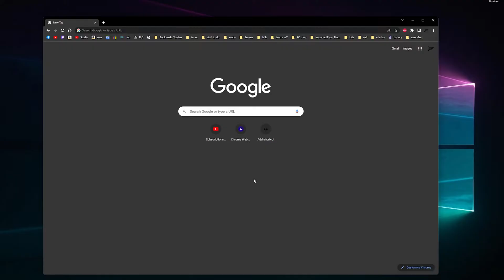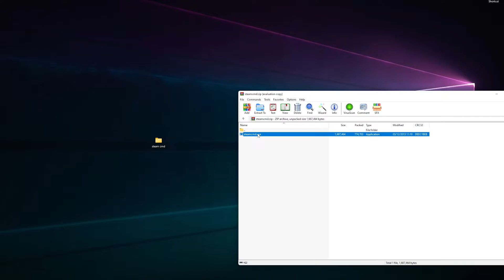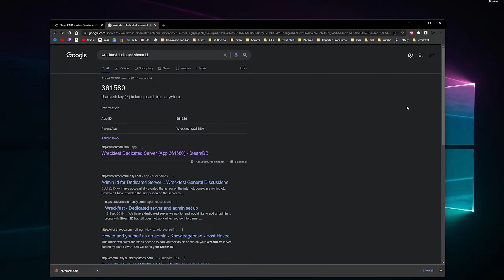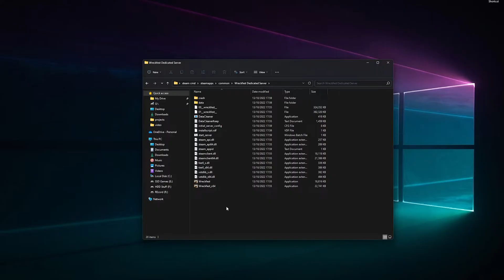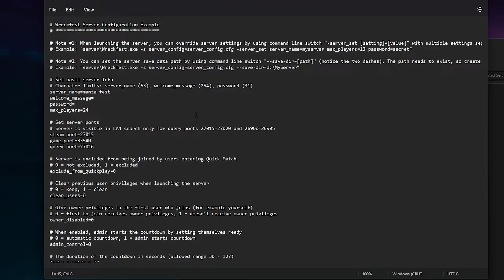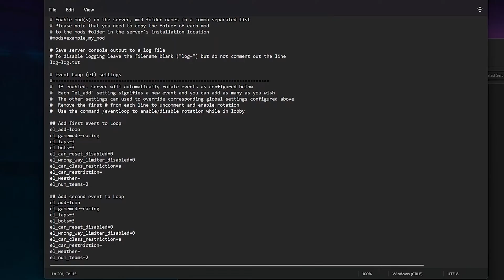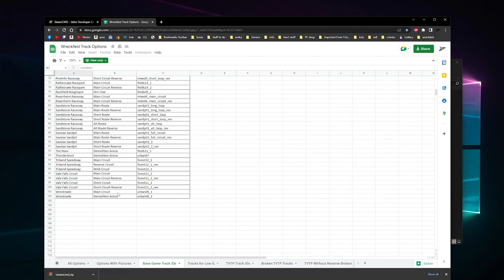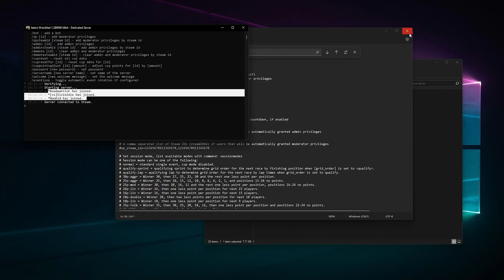How to make a Wreckfest Dedicated server 2025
in this video or photo i will show u how to make a Wreckfest Windows server using Steam CMD  and how config  it  while have the sniffles :)

login anonymous
app_update 361580